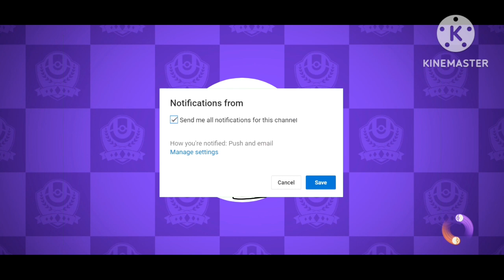โหมดลดคูดาวน์เเละบัตร์สุ่มpokemon ( pokemon unite ) ep7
link download game pokemon unite